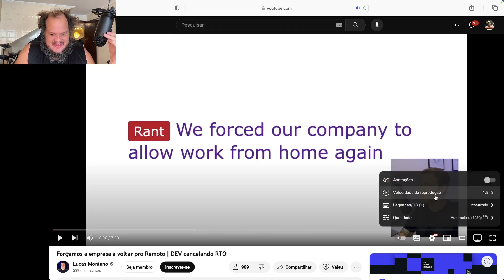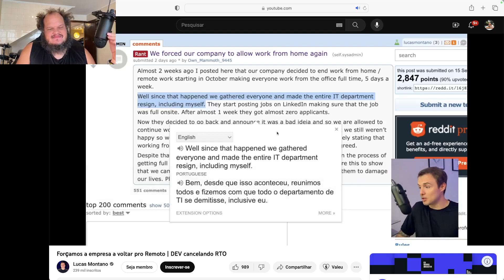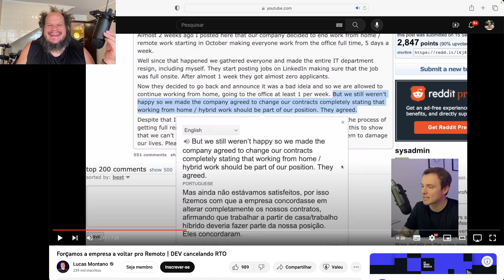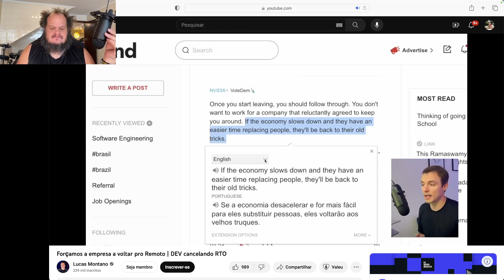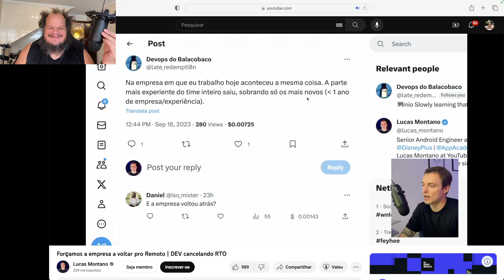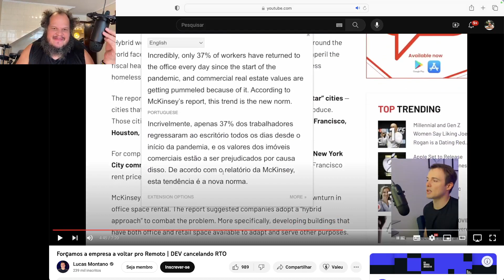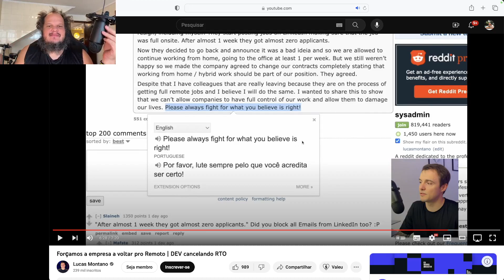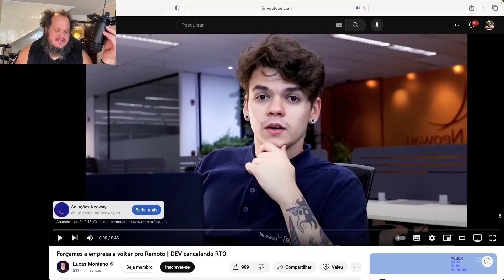DEVS SE DEMITEM E FORÇAM EMPRESA A VOLTAR PRO REMOTO - REACT